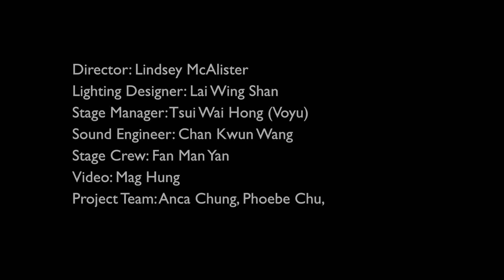Miller Performing Arts: Pull Back the Curtain 2017 - HOME (prepared reading)